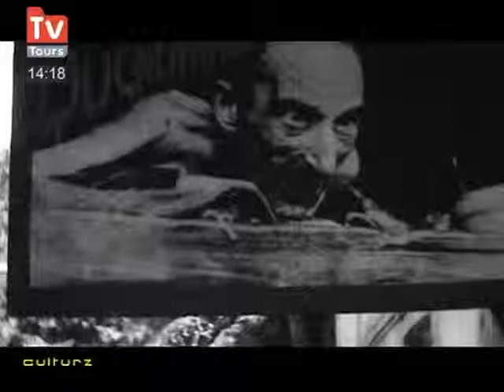Kathoon : DJ de la mémoire résiduelle!(Cinéma)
Découverte du travail de la réalisatrice Kathoon. (Droits réservés.